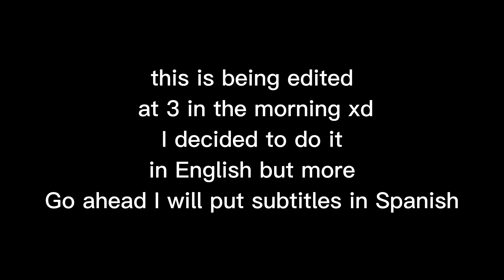Memory from different universes react to || borumemo||saramemo||narumemo||menmory||short||k_uxhiha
The video is in English but I will put subtitles in Spanish. I only wanted to make a video in English or so I think
no se pero creo que ya no es entretenido mi canal xd